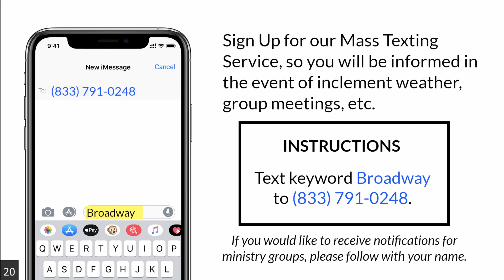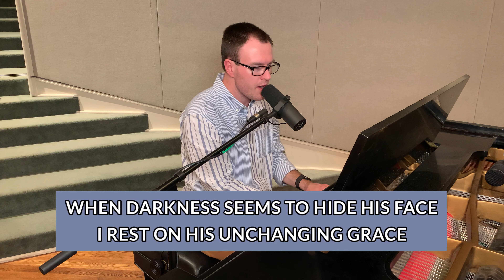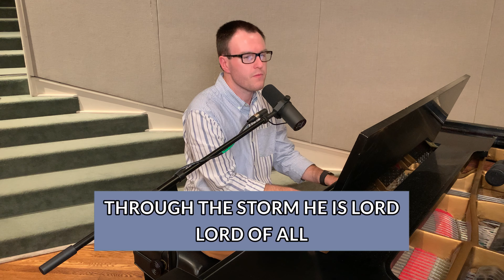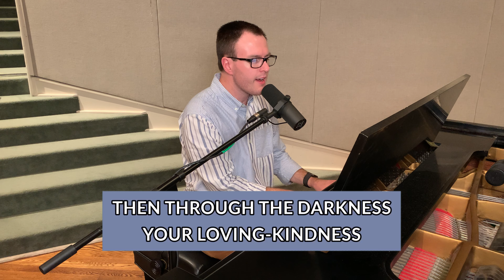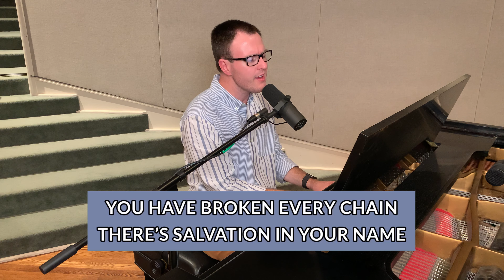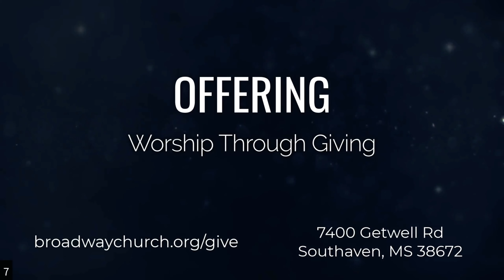9-13-2020 | Dr. Mark Livingston - Do We Hear Him?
Welcome to Broadway Baptist Church! Thank you for tuning in to our online stream for September 13, 2020. For more information about our church, please We hope to see you in person soon!